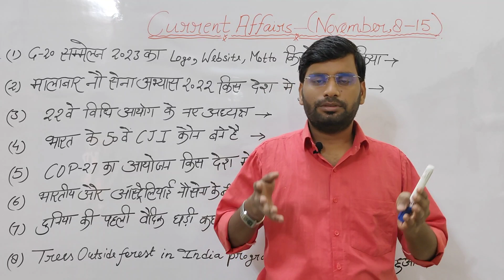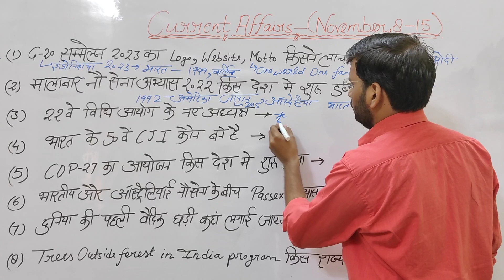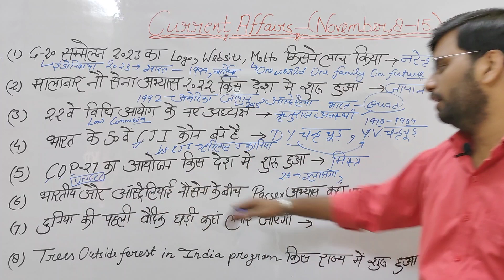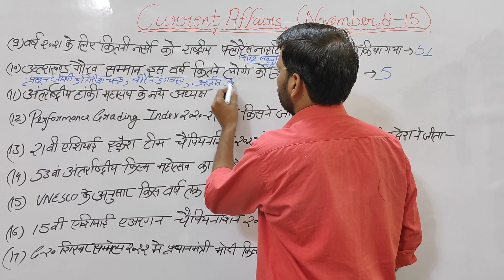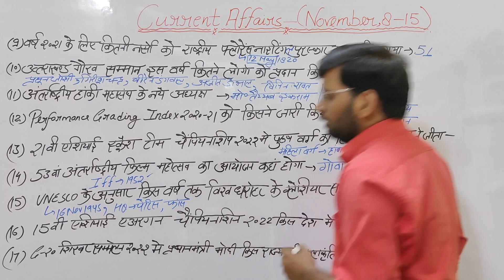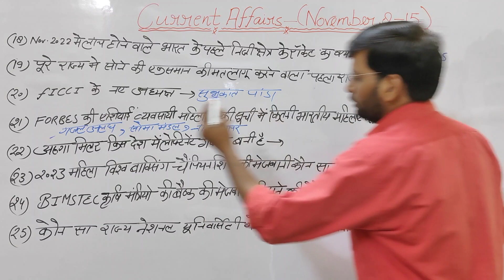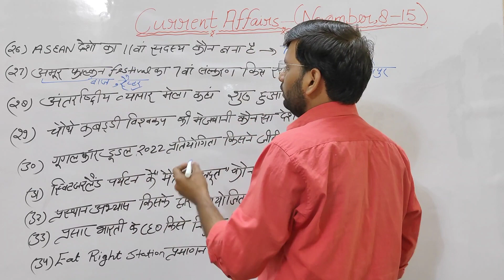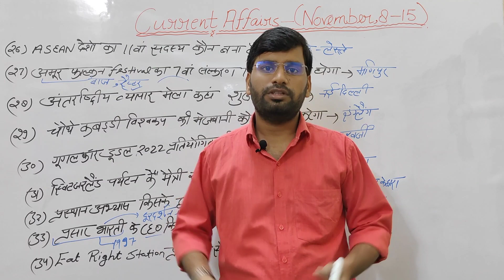CURRENT AFFAIRS | 8 Nov to 15 Nov | TOP 30 | IMPORTANT FOR EVERY EXAM